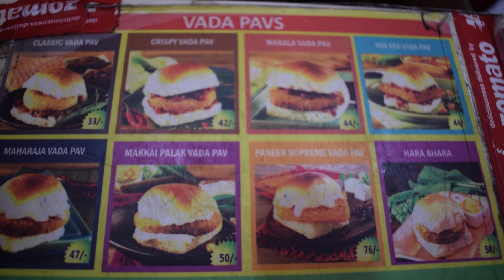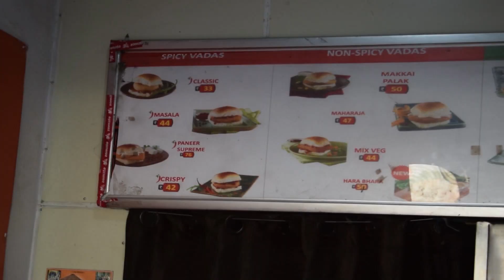Vada Pav Food Journey || jaipur food tour || BY MY WONDERBOX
Goli Vadapav
Kings Rd, Nirman Nagar, Brijlalpura, Jaipur, Rajasthan 302019
location:

Ghungroo Seth Vada Pav Co.
Amrapali Road, 7, Nursery Cir,  Nagar Extension, Block A, Vaishali Nagar, Jaipur, Rajasthan 302021
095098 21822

Hola Amigos
Food truck Near Bhatnagar Clinic, Shyam Nagar sodala jaipur

@jaipurthepinkcity @Best Ever Food Review Show @Street Food Mumbai

@mumbai @Mumbai Food Vlog  @DESI Foods @Rozana Khana In Hindi

@Zee Khana Khazana ​ @MY WONDERBOX